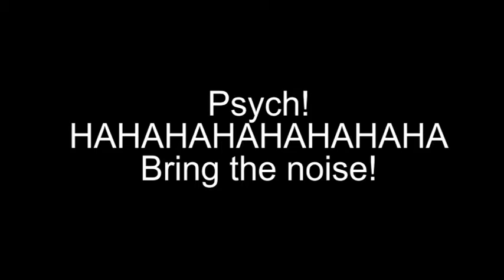That Minnesotan Guy | Samurai Jack Retrospective Part 26: Jack and the Rave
On this episode of That Minnesotan Guy, I take a look at an episode of Samurai Jack that involves a massive rave. I also briefly touch on why modern music is crap.

Samurai Jack and all rights to it belongs to Warner Bros. Entertainment.